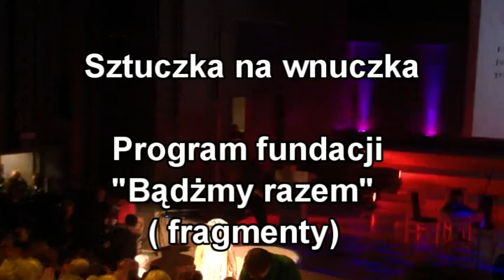"Sztuczka na wnuczka" Fundacji "Bądżmy razem"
Kalisz,Ostrów Wlkp. Fundacja "Bądżmy razem" zaprezentowała publiczności spotkanie i koncert poświęcony bezpieczeństwu w życiu codziennym , szczególnie skierowanym w kierunku seniorów. Oto krótki fragment tego programu.